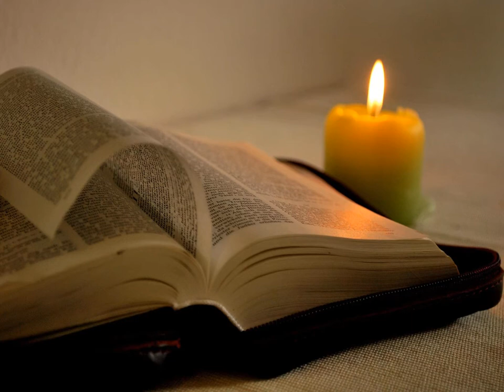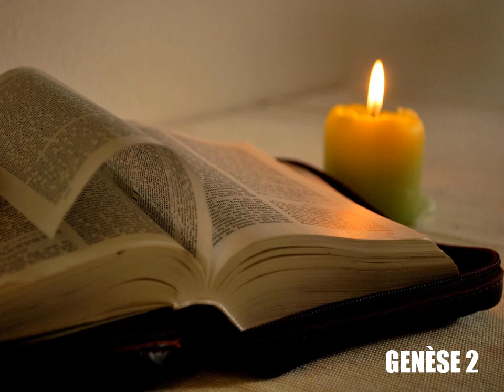Genèse, chapitre 2 - Lecture de la Bible King James Française